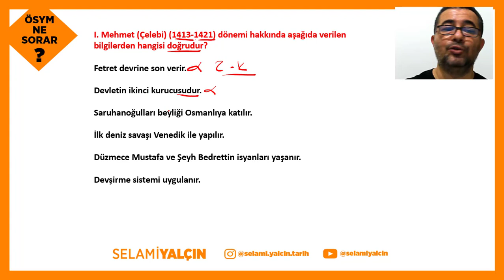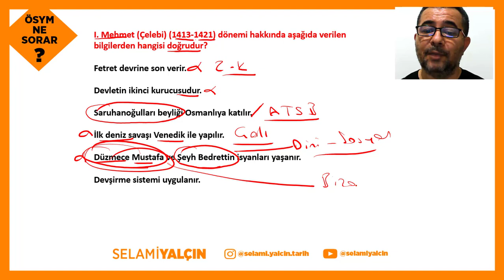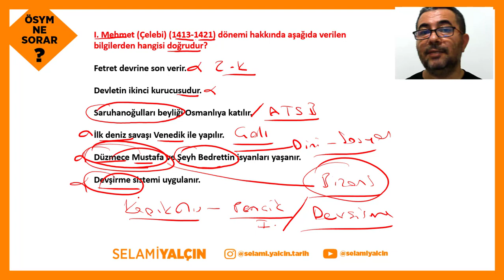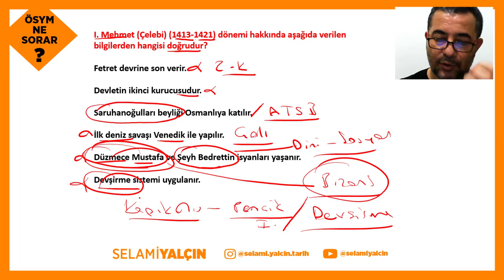42. OSMANLI DEVLETİ - ÇELEBİ MEHMET - ÖSYM NE SORAR